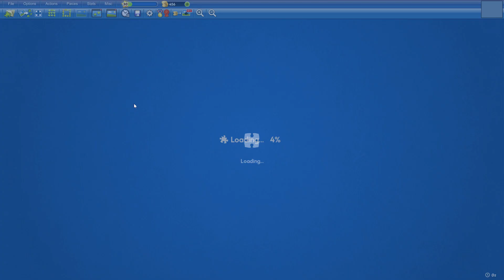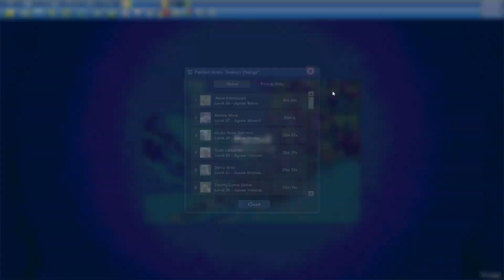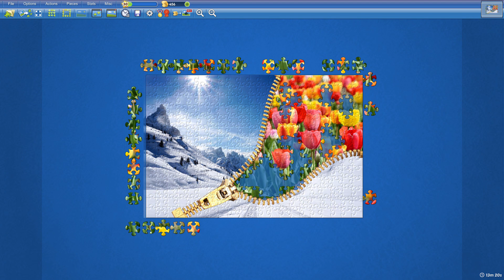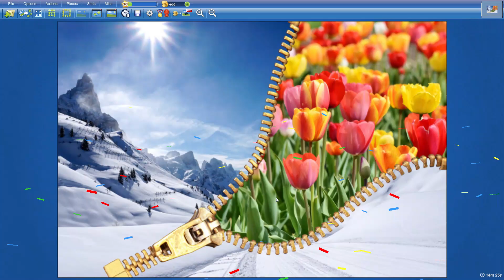Season Change in 14min25s